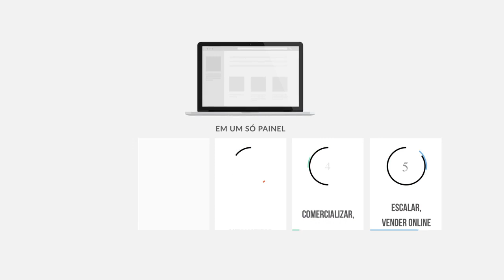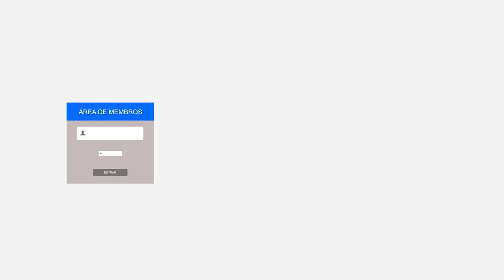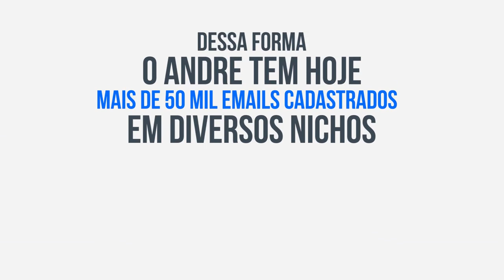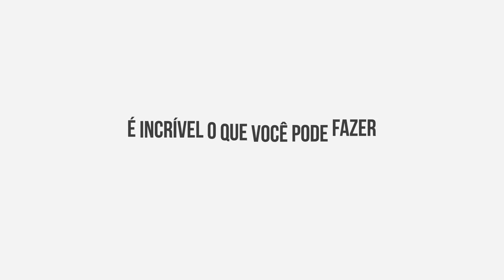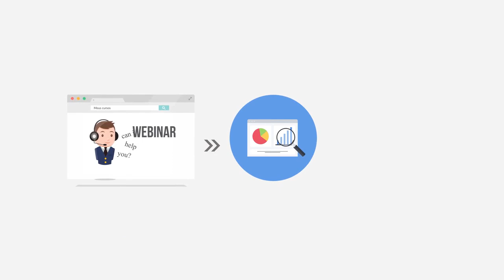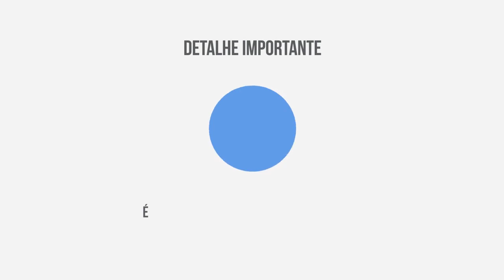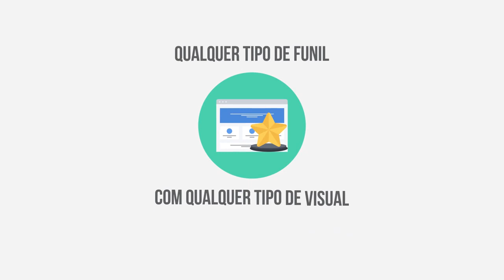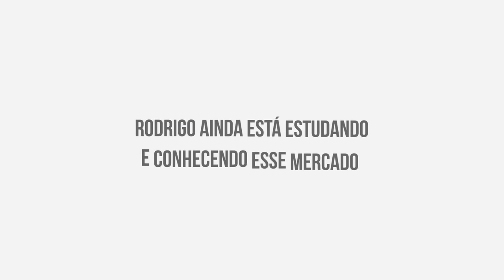Apresentação animada buiderall 1